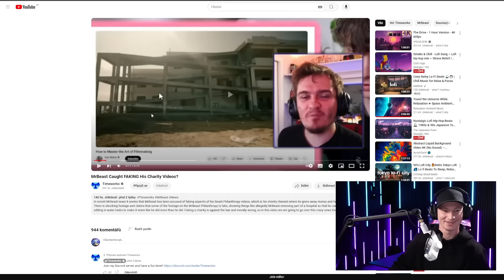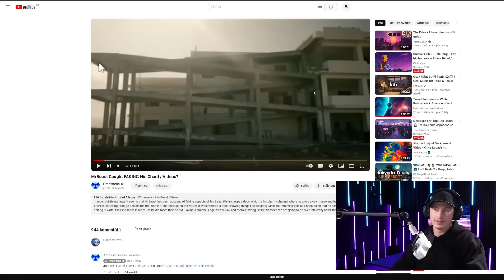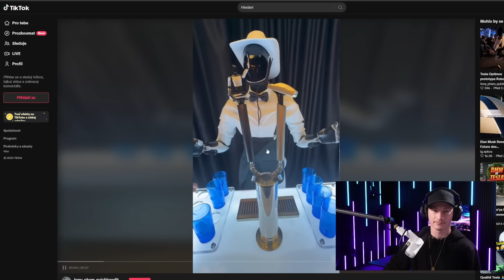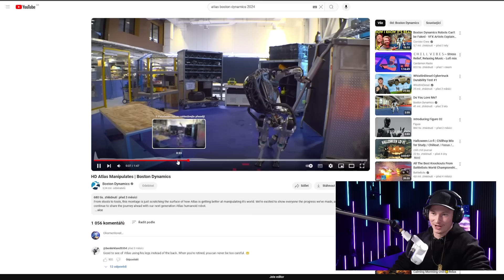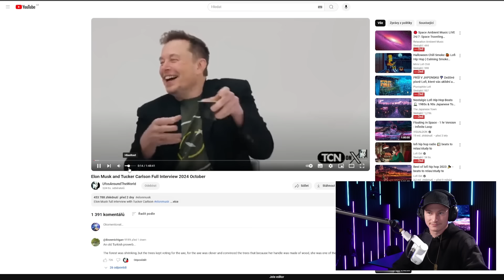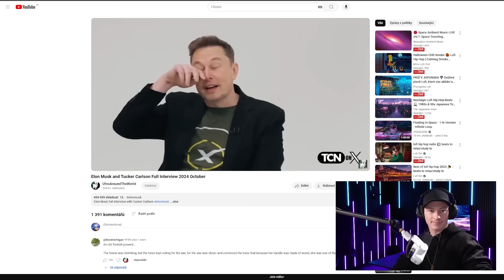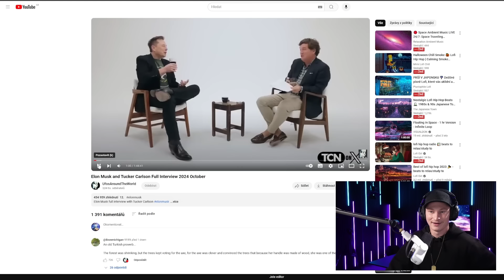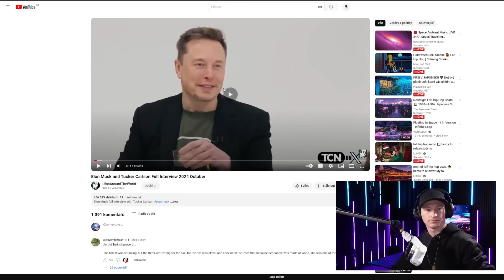MrBeast fejkuje i charitu 😶‍🌫️